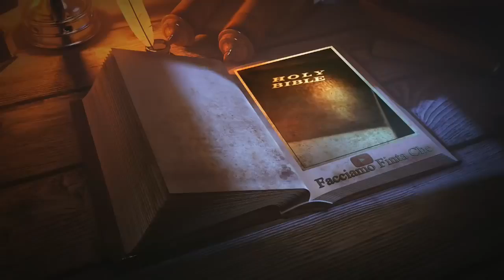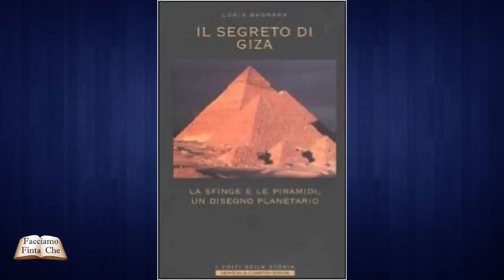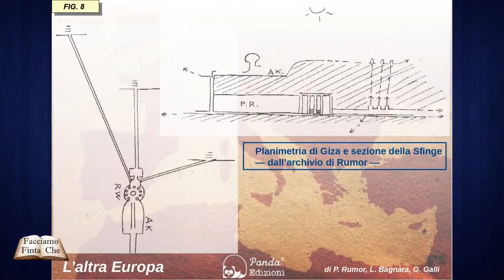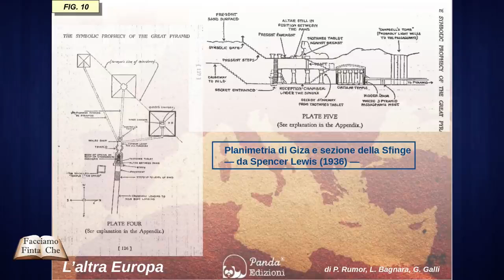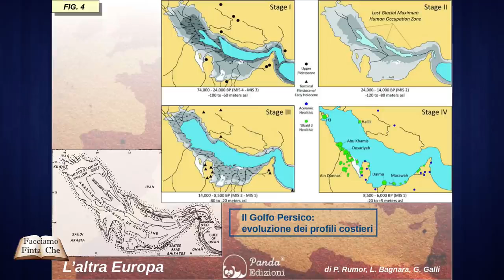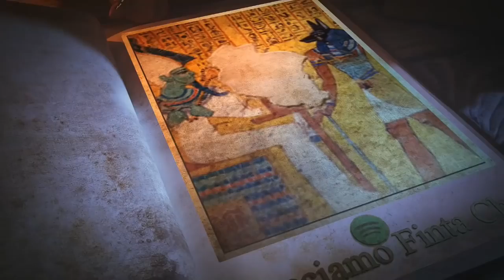L'altra Europa: Organizzazioni segrete antiche con Paolo Rumor, Loris Bagnara e Gianluca Lamberti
Gianluca Lamberti intervista Paolo Rumor e Loris Bagnara sulla stesura del loro libro l'altra Europa. Documenti segreti, similitudini e confronti di mappe antiche per continuare ad unire i puntini di un disegno sempre più chiaro.